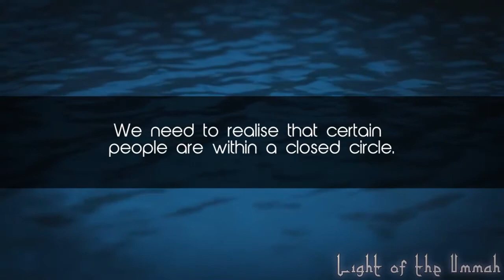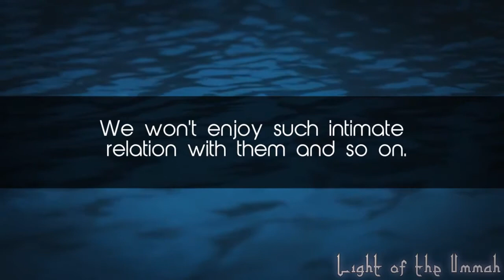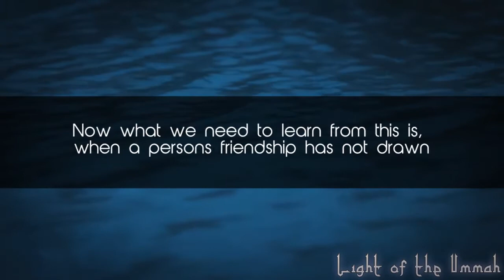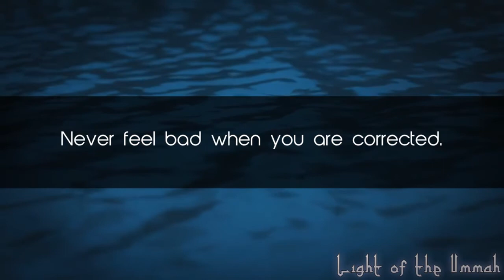Who Are Our friends? || Important Reminder || Mufti Menk